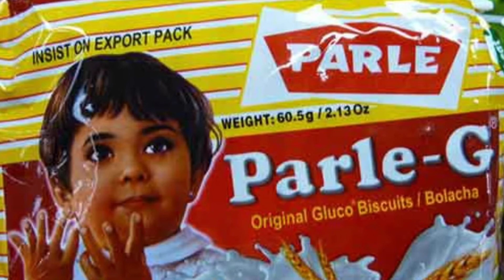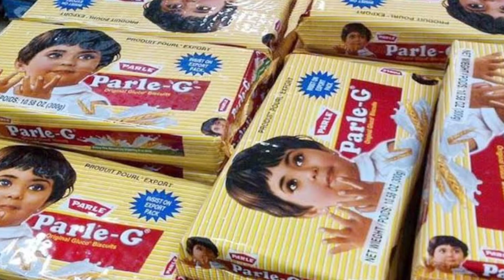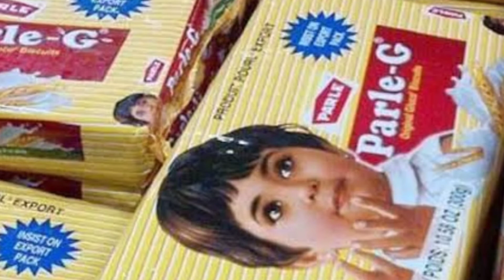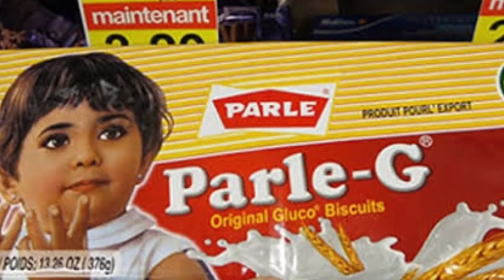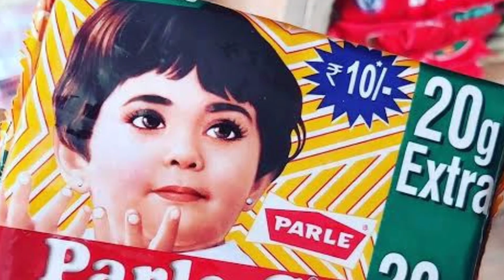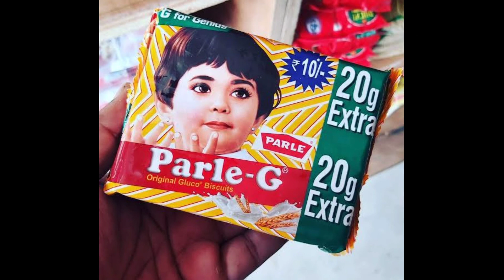parle - g history || parle - g biskut making history || বাঙালির ঐতিহ্য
পারলে জি বিস্কুটের ইতিহাস জানতে হলে এই ভিডিওটি শুরু থেকে শেষ পর্যন্ত দেখতে থাকো।